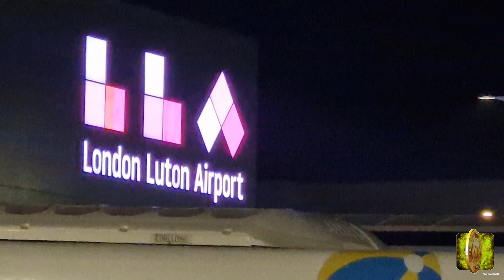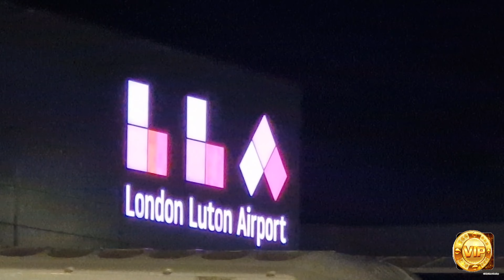Diesel Range Rover on fire at car parck in Luton Airport causes chaos. 🇬🇧